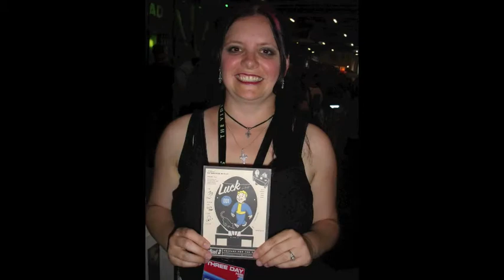A Kat's Life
A Brief History of Kathryn Harleman with pictures and song. Prepared for her 40th Birthday by a loving husband.